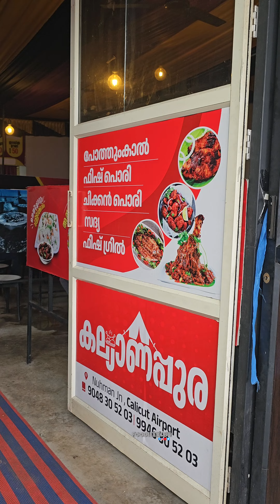കല്യാണമില്ലാതെയുള്ള കല്യാപുരയിലെ കല്യാണ ഫുഡ് അടി with safeer & sajoof